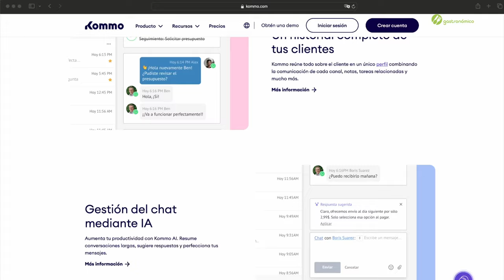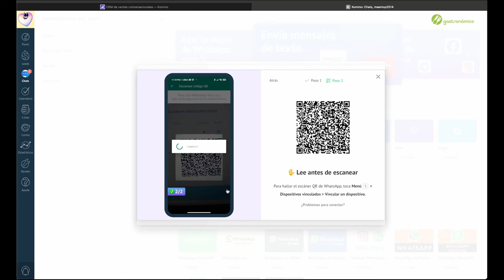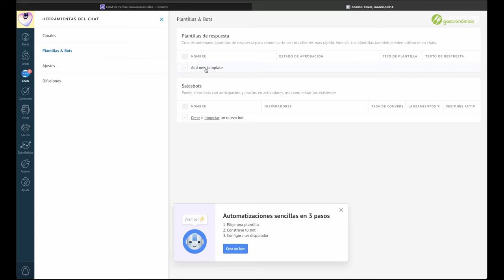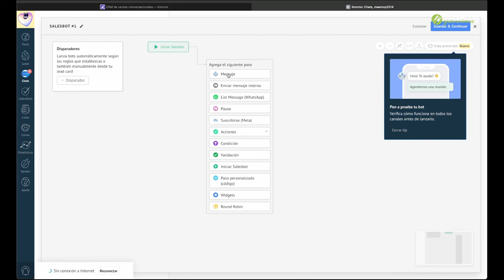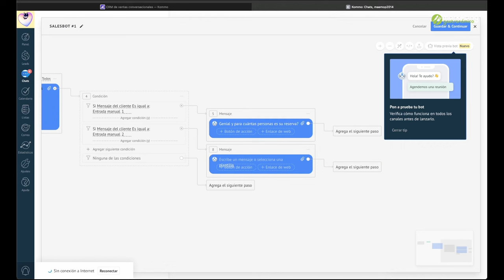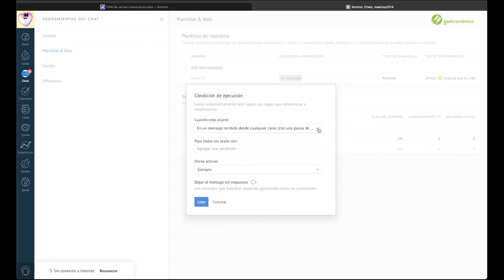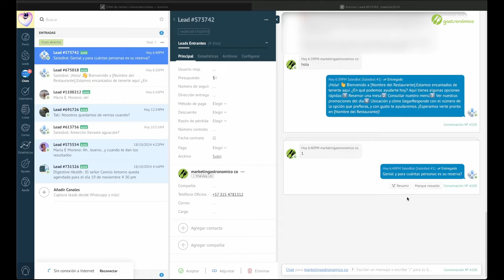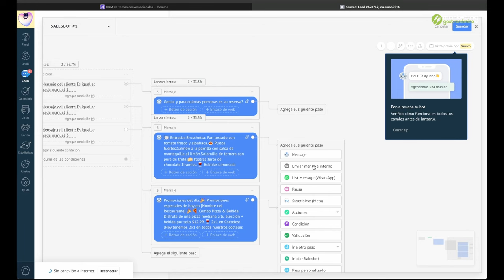¡La Solución que Tu Restaurante Necesita! 👨‍🍳 Gestiona WhatsApp y Redes Sociales en 1 Solo Lugar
¡La Herramienta Secreta que Optimiza tu Restaurante en Minutos!
En este video te mostramos cómo Kommo puede revolucionar la gestión de tu restaurante o negocio gastronómico. 🤯 Kommo, el patrocinador de este video, lo hace posible, y hoy te enseñamos paso a paso cómo funciona y cómo integrarlo a tu negocio. 🏆

En este video aprenderás:

Configuración de respuestas automáticas para consultas frecuentes, lo que te ahorrará tiempo y mejorará la atención al cliente.
Cómo crear un chatbot para responder de manera automática y eficiente a tus clientes.
Cómo la interfaz intuitiva de Kommo puede facilitar la gestión de tu negocio, incluso si no tienes experiencia en tecnología.
¡No te pierdas el truco especial al final del video! 🚀

Si te pareció interesante lo que vimos sobre esta plataforma, quiero invitarte a programar una demostración personalizada del software con un experto de Kommo. Aunque hemos cubierto algunos aspectos clave en este video, los expertos de Kommo te guiarán paso a paso para configurar la integración de WhatsApp que mejor se adapte a tus necesidades, ya sea WhatsApp Lite o WhatsApp Cloud API.

Además, podrán ayudarte a desarrollar un chatbot personalizado para tu restaurante o pequeño hotel, optimizando la atención al cliente y la gestión de reservas. Haz clic en el enlace que hemos dejado en la caja de descripción para agendar tu demostración. ¡Es la mejor manera de aprovechar al máximo todas las funcionalidades de Kommo y hacer crecer tu negocio! No olvides mencionar a @kommoes cuando hables con ellos. 🚀

Marcas de Tiempo:
2:00 - Introducción: ¿Qué es Kommo?
2:35 - Problemas comunes en la gestión de mensajes en restaurantes
3:46 - Integración de WhatsApp con Kommo
4:41 - Automatización de respuestas con Kommo
6:54 - Creación de un chatbot personalizado

Sobre este Canal:
En Marketing Gastronómico, te damos las herramientas y estrategias que necesitas para gestionar tu negocio gastronómico de manera eficiente. 💡